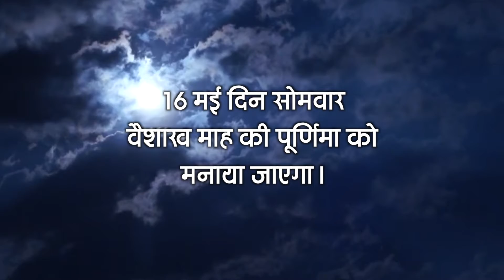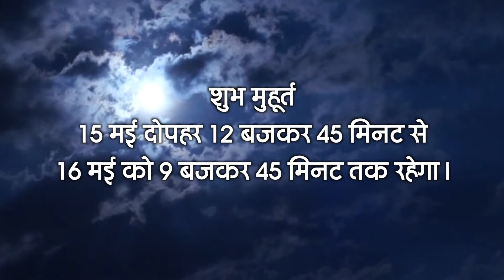Kab hai buddh purnima || कब है बुद्ध पूर्णिमा ? जानें तिथि मुहूर्त और व्रत का फल || Jai ho app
☀ Gurus

🔔 BHAJAN

🔔 AARTI

🕉 MANTRAS

→ Gayatri Mantra
→ Maha Mrityunjaya Mantra
→ Shanti Mantra
→ Durga Mantra
→ Vishnu Mantra
→ Ganesh Mantra
→ Hanuman Beej Mantra
→ Krishna Mantra
→ Rama Mantra
→ Kuber Mantra
→ Mahalakshmi Mantra
→ Mahakali Mantra
→ Narayan Mantra
→ Om Mantra
→ Radhe Krishna Mantra
→ Saraswati Mantra

📚 RELIGIOUS KNOWLEDGE

→ Shivratri
→ Karwa Chauth
→ Pradosh Vrat
→ Ekadashi Vrat
→ Ganesh Chaturthi
→ Janmashtami
→ Mahashivaratri
→ Gopashtami etc.

☀ Rashifal, Horoscope